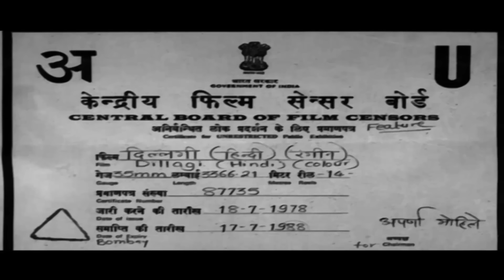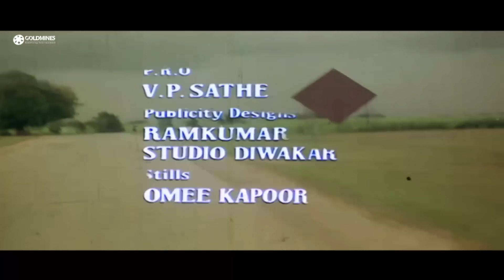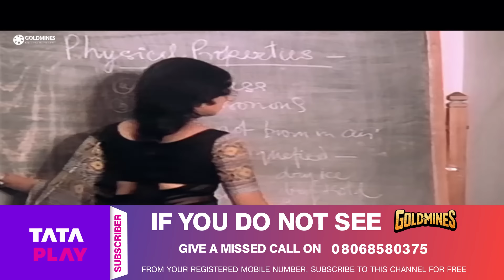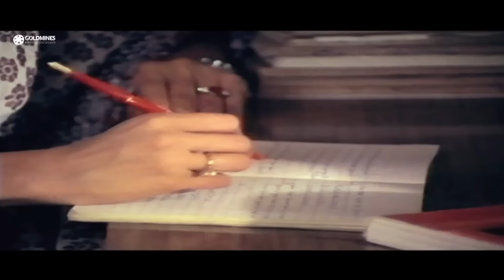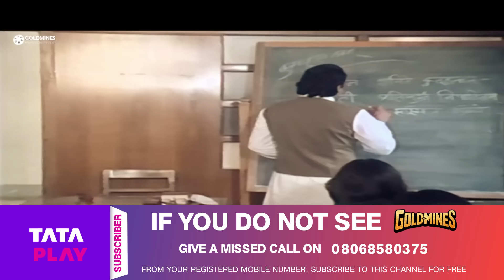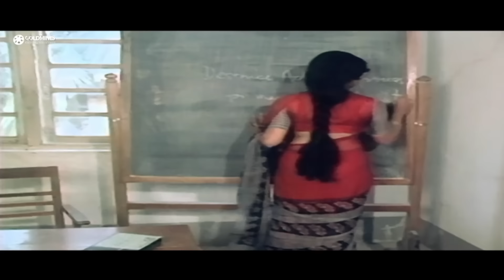धर्मेन्द्र और हेमा मालिनी की सुपरहिट रोमांटिक मूवी - दिल्लगी (HD) | असरानी, देवेन वर्मा | Dillagi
The movie story deals with Phoolrenu who has been nicknamed 'carbon dioxide' and Swarnkamal is lovingly called ' jijaji' by the girls. While for Swarnkamal it is love at first sight, Phoolrenu detests him due to his style of teaching the works of Mahakavi (Great Poet) Kalidas. From the celebrations of the festival - Holi to the Annual function, all attempts of Swarnkamal to win over Phoolrenu seem to be having an opposite effect.He then visits Phoolrenu during the summer vacations at her hometown of kashipur and finally makes some headway but Phoolrenu wants him to approach her through a proper channel by responding to her matrimonial advertisement in a newspaper. But confusion reins and Phoolrenu's marriage is fixed with someone else. Will Swarnkamal be able to make it to the wedding in time and clear the chaos. Watch this sublime comedy to find out.

Movie:- Dillagi | दिल्लगी
Starcast:- Dharmendra, Hema Malini, Mithu Mukerjee, Asrani, Devan Verma
Produced by:- Bikram Singh Dehal, Kanwar Ajit Singh